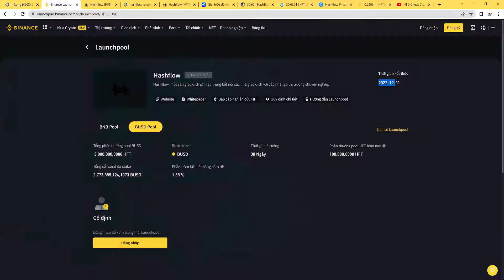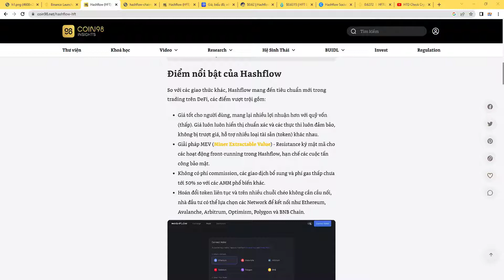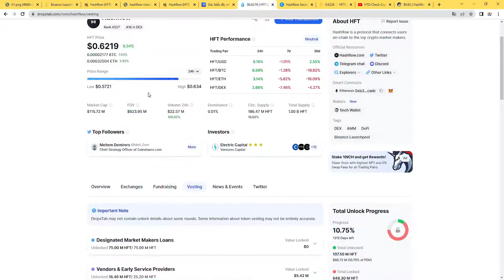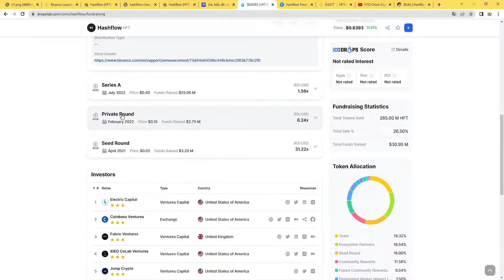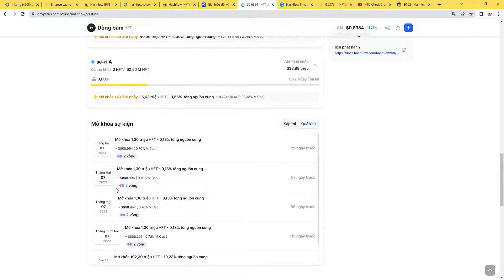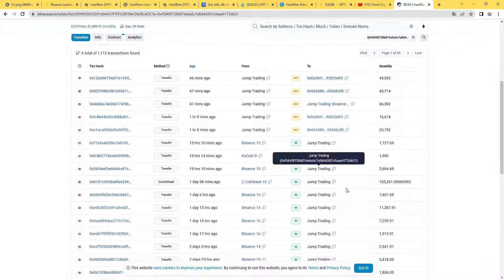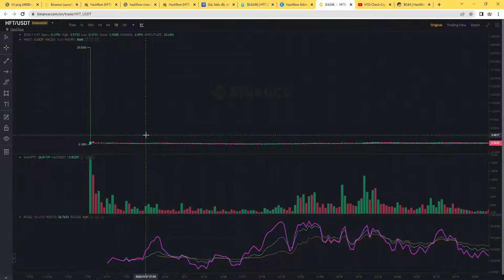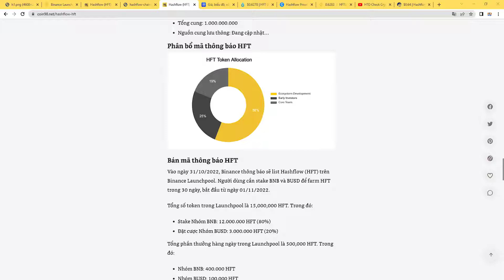Phân Tích Dự Án Hashflow (HFT) II Dự án Binance Launchpool II Trade - Hold ổn không?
Hôm nay mình và các bạn sẽ cùng nhau Research dự án HFT để xem dự án Trade -HOLD khi nào hợp lí.
Hashflow là một sàn giao dịch phi tập trung được thiết kế với khả năng tương tác, không bị trượt giá và các giao dịch được MEV bảo vệ. Hashflow hiện có sẵn trên Ethereum, BNB Chain, Polygon, Avalanche, Arbitrum, Optimism và đã được giao dịch với khối lượng hơn 10 tỷ USD kể từ khi ra mắt vào năm 2021.

Theo Dõi Cộng Đồng HTD Check Crypto Để Biết bết thêm những kèo những dự án kiếm token miễn phí
HTD Check Crypto là 1 trong chuỗi kênh thuộc Team HTD Research.
Chúng tôi sẽ ghi nhận ý kiến phản hổi của cộng đồng nếu được các bạn góp ý 1 dự án tốt mà chúng tôi chưa đánh giá hoặc Research.
Hãy cùng chúng tôi hoàn thiện và cùng nhau xây dựng 1 cộng đồng CRYPTO Việt Nam ,Kiến thức-Phát triển mang ngoại tệ về "Đông Lào" nào.